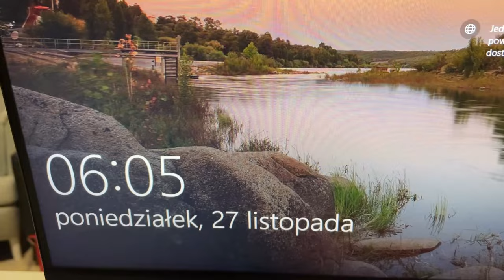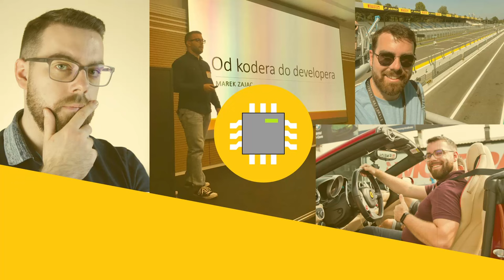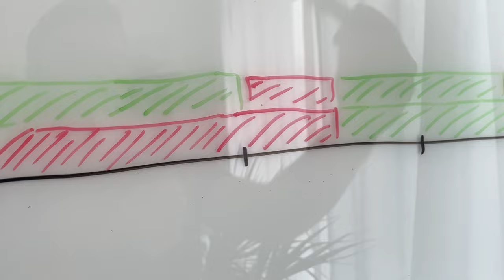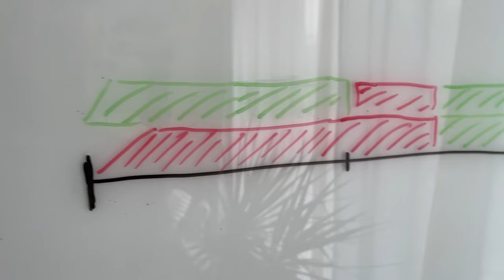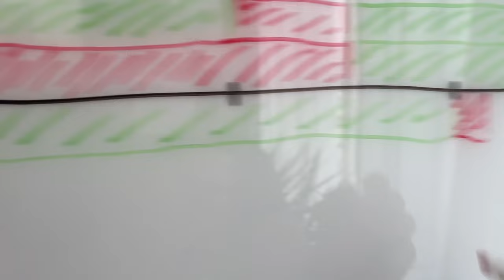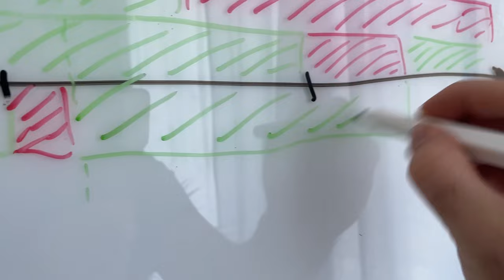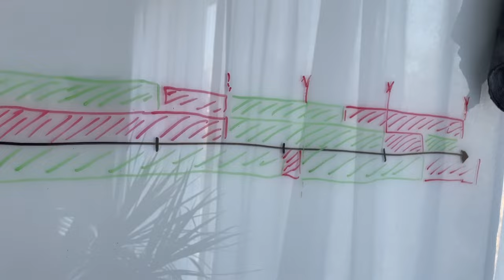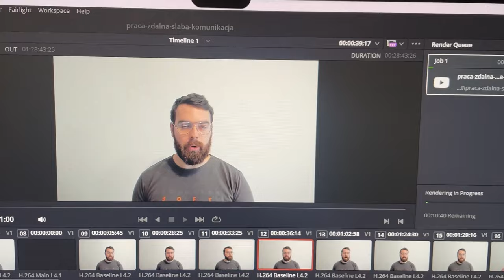.NET Aspire rozwiązuje ten biznesowy problem | VLOG